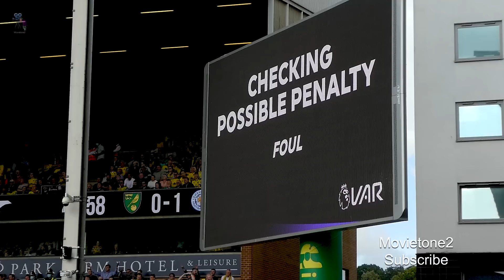Mark Albrighton goal, winner for Leicester at Norwich. 28th Aug 2021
Today we visit Carrow Road to see the Foxes take on Norwich.
Mark Albrighton's goal on 76 min gives the Foxes their first away win of the season.
The Canaries fell behind after 8 mins with a Jamie Vardy goal.
They leveled just before the break with a penalty by Teemu Pukki and had a goal ruled out for offside late in the game. The win moves Leicester up to 8th in the League.
Filmed with Panasonic Lumix TZ90
movietone2.